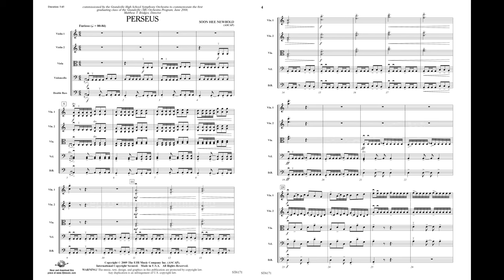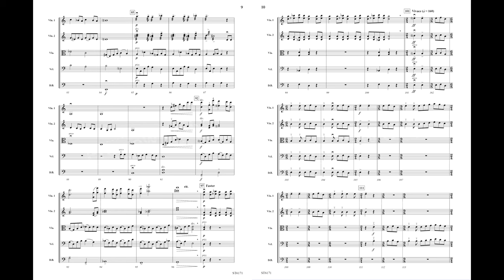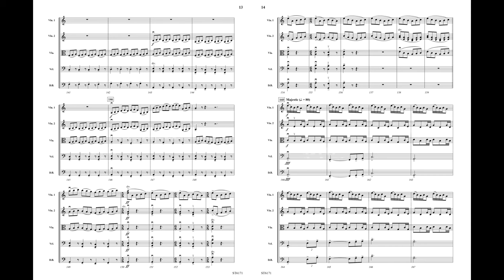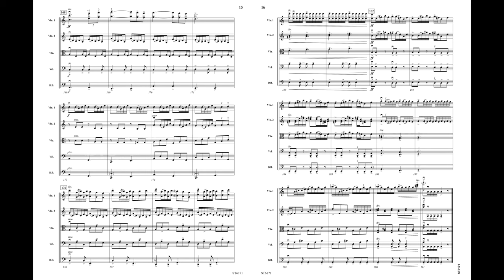Perseus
Soon Hee Newbold
Grade: 5

Riveting! Take a journey with the legendary hero Perseus in this dynamic and stunning symphonic work as he slays the snake-haired Medusa and rescues the princess Andromeda. From the opening rhythmic figures to the soaring melodies, this piece will command the attention of your audience and plunge them into a whirlwind of adventure! (5:45)